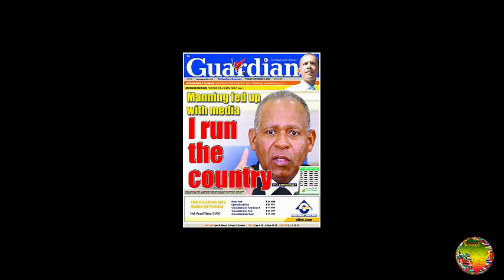Fazeer Mohammed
TV Host, Journalist & Cricket Commentator